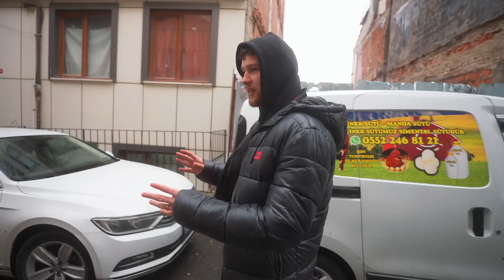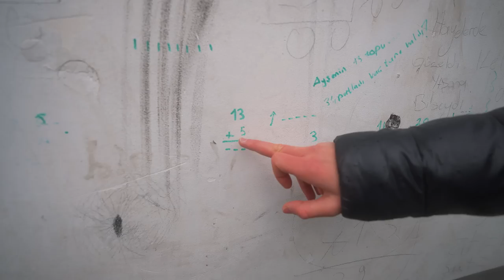Das ist das ärmste Viertel aus Istanbul.. (Kustepe)